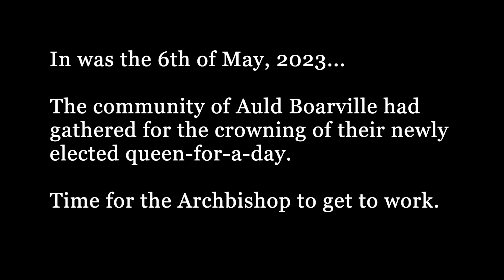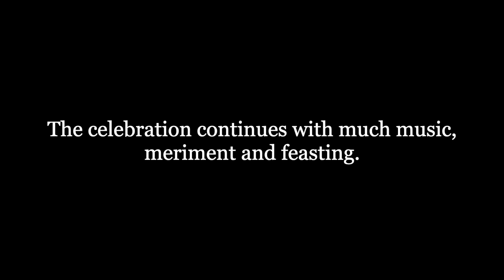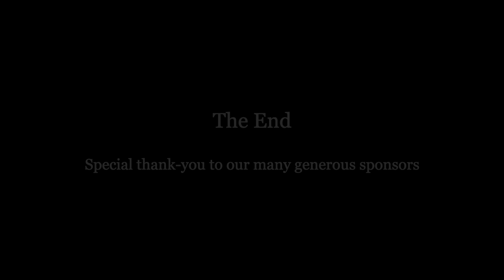Korn-Nation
Kitsilano Korn-Nation Day -  6th May 2023